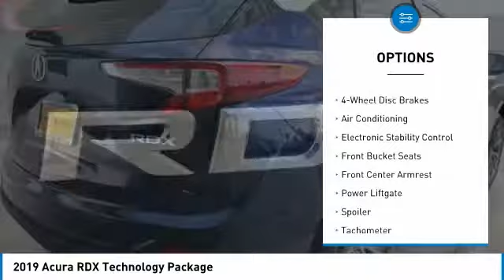2019 Acura RDX Las Vegas NV AK166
2019 Acura RDX Technology Package

CardinaleWay Acura
7000 West Sahara Ave